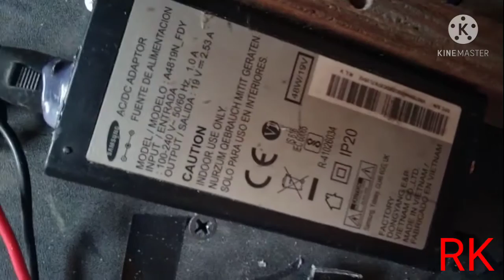how to repair old lg home theater 🙏🙏🙏🙏